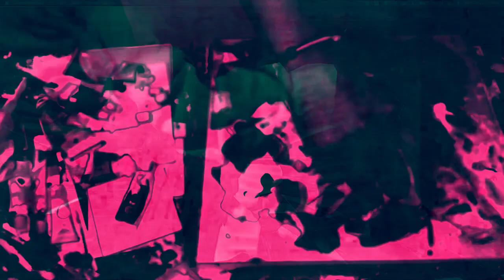[EPILEPSY WARNING] Movie 22 12 12 21h18m55s *Photosensitivity Warning*